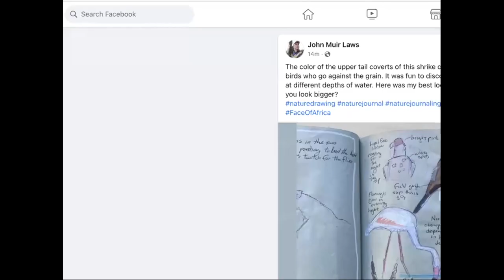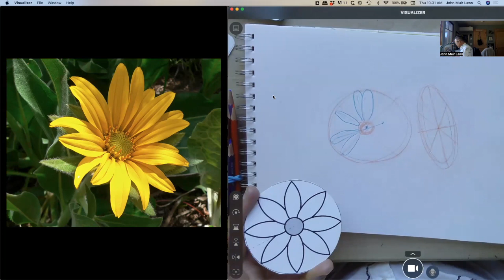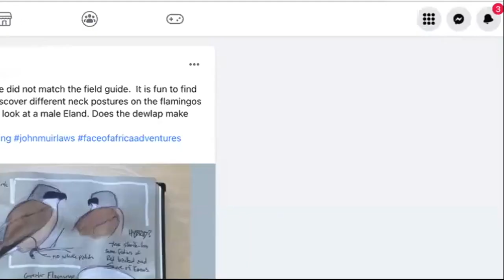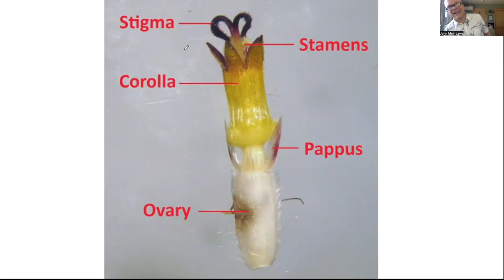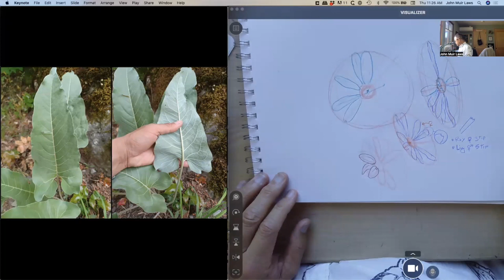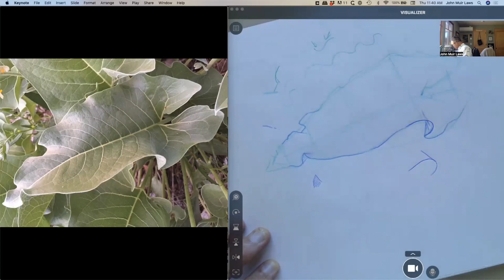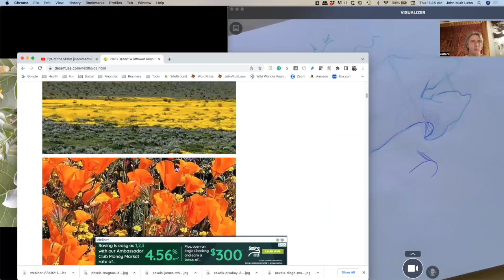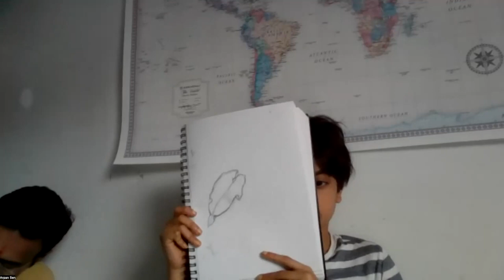Composite Flowers with John Muir Laws and David Lukas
Join John Muir Laws and naturalist David Lukas for a glimpse at the fascinating structure and function of composite flowers found in the sunflower family. These are the most common flowers in the world so learning how to understand and draw these classic flower shapes will be a valuable addition to your naturalist sketchbook.

David Lukas is a well-known naturalist and author who has written seven books and contributed chapters to another forty books on a tremendous range of nature topics. He has also led thousands of natural history tours, classes, workshops, and presentations. His most recent project is writing a weekly nature newsletter and this week’s newsletter will focus on composite flowers and topics covered in this class.

(May 2023)